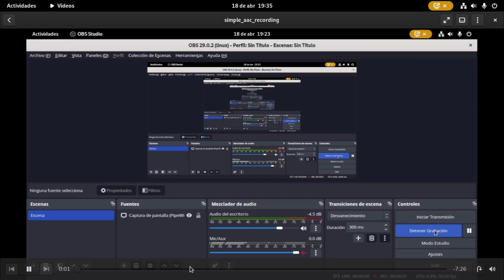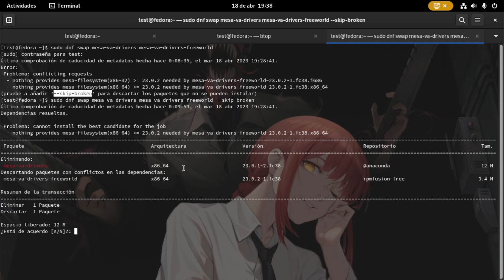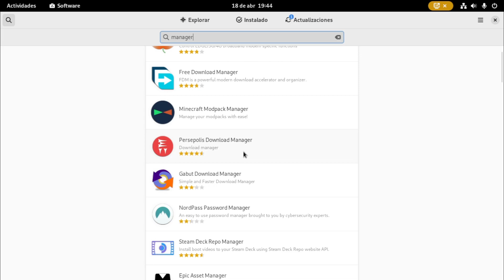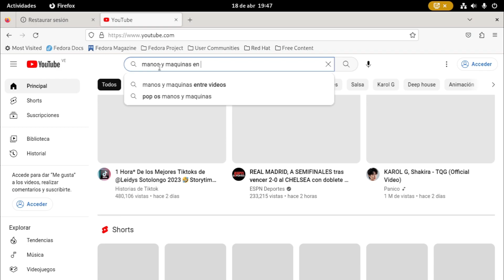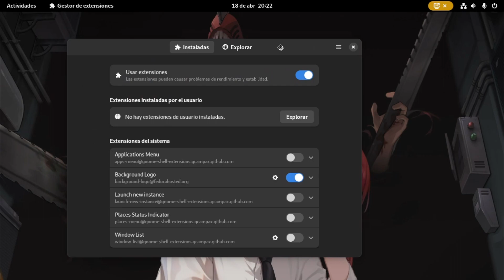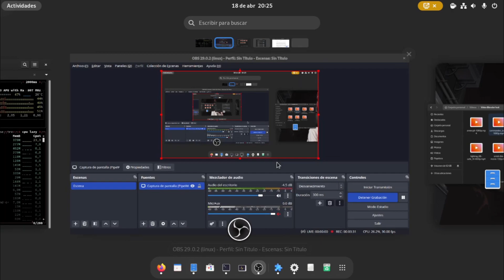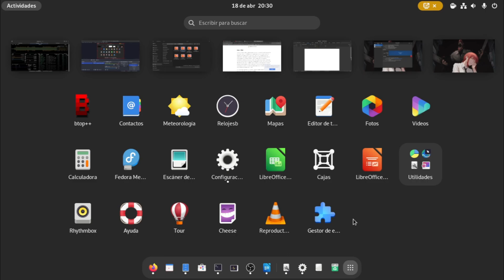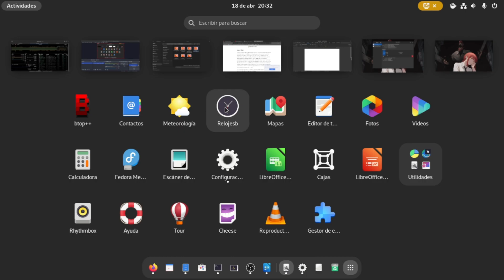Review Fedora 38 Workstation Primeros pasos luego de instalar, modificaciones básicas de uso 😎